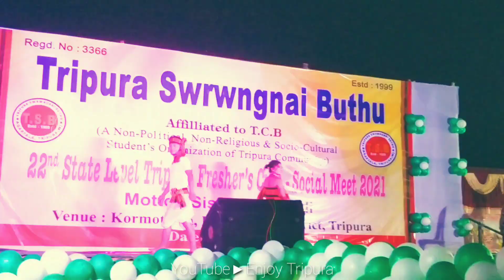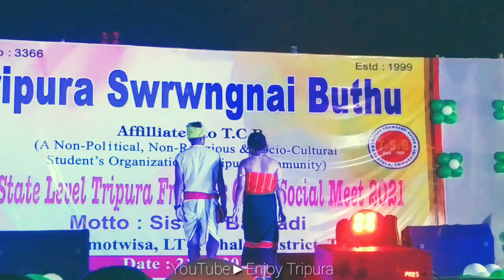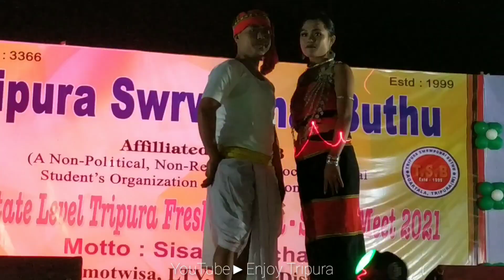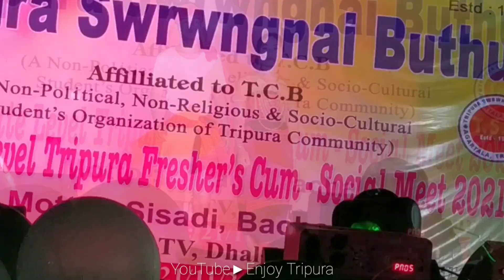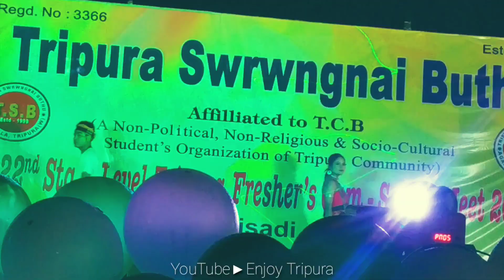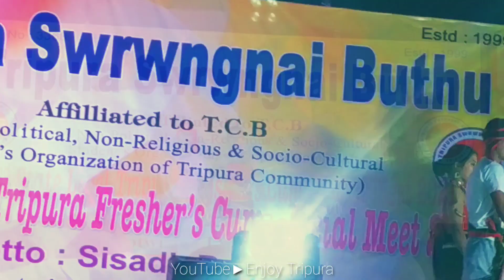Tipura Community_Traditional Custom show/22nd State level Fresher's 2021| kormoTwisa,Dhalai Tripura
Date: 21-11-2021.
22nd State Level Fresher's Cum-Social meet 2021, Tripura community traditional custom show. ,
Organized by: "TRIPURA SWRWNGNAI BUTHU"
Location: kormoTwisa, Dhalai Tripura
. Hambai.